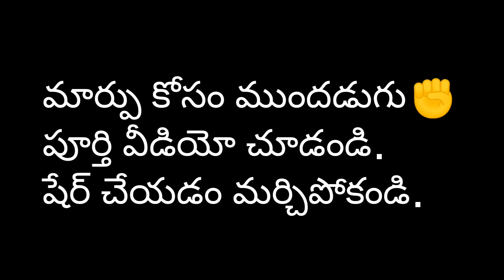చావు బతుకులు - బానిస సంకెళ్ళు మార్పు కోసం మనందరి తరుపున ముందడుగు Don't miss Telangana Common Man CM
pampandi. nenu upload chestha mana youtube channel'lo... mana channel lo upload cheyadaaniki nenu ready'ga unnanu. mee vedios